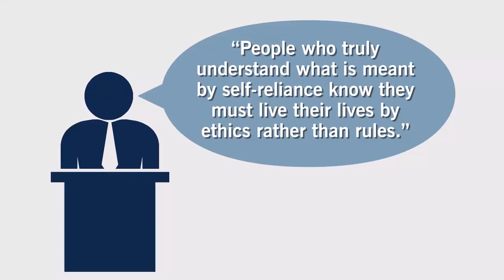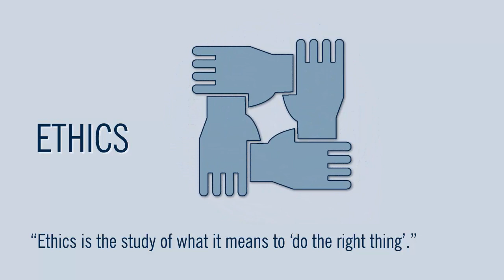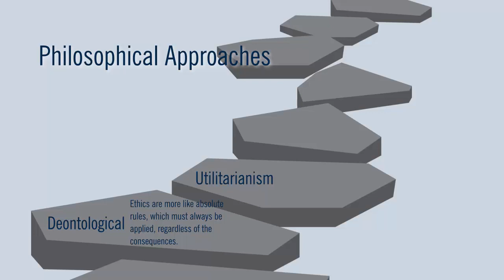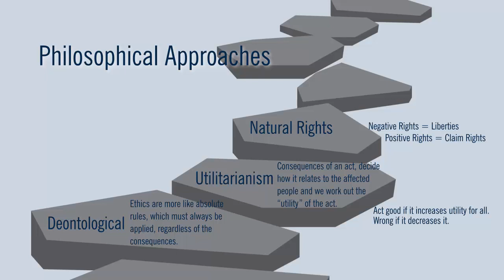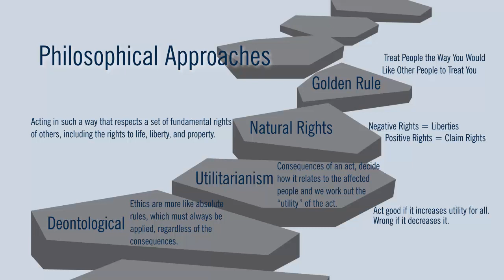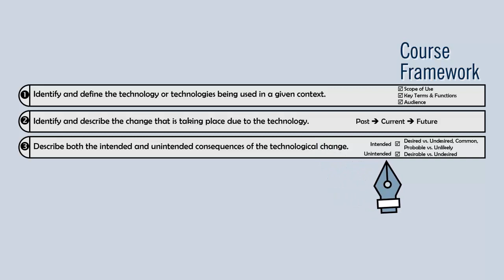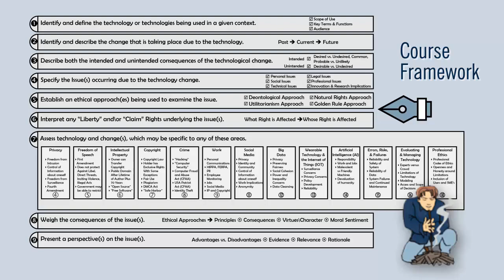Ethical Perspectives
Various ethical perspectives can be used when evaluating technology, change, and the impact of the change.